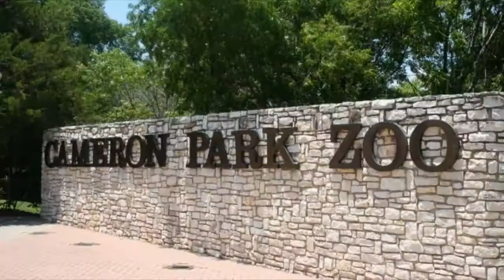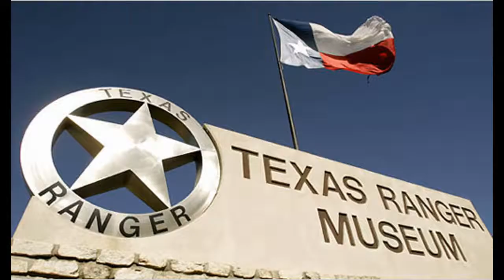Waco Tourism Video in Japanese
Test Video for my Japanese class assignment.